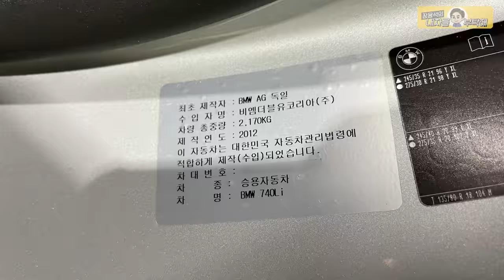차 바퀴 절반이상 잠기면 "위험"🚨장마철 '물폭탄' 도로에서 침수차 되지 않으려면😇침수차는 여기가 고장 BMW F01 740Li 수입차정비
물구덩이 자신있게 지나가시지 말고 피할 수 있다면 돌아가세요.
모두 안전운행 하세요.

1번 하남점 (카닥터모터스) 경기 하남시 샘재로 107-1
2번 남양주점    경기 남양주시 오남읍 양지로 77 가동 101호
3번 광주점   광주 북구 연양로95번길 9 1층
4번 부산점   부산광역시 기장군 정관읍 예림1로 6
5번 동탄신도시점   경기도 화성시 효행로 1156번길 9 (병점동)